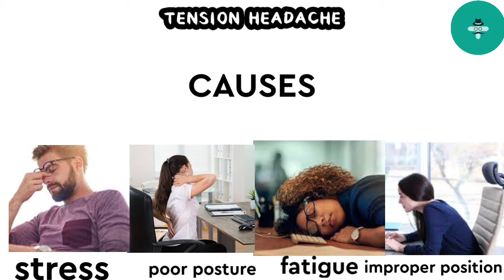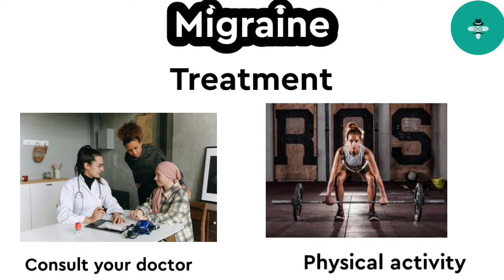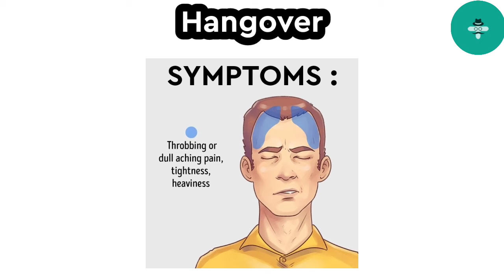Types of headache ll How to get rid of a headache fast? What's the best headache relief?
How to get rid of a headache fast? What's the best headache relief? What actually causes headaches? The main factors are severe stress, fatigue, sinusitis, poor posture, water loss, dehydration, and holding the head in an improper position for a long time.

Content creaters :

Content: Prathick
Voice : Priyanka
Editor : sathiyamoorthi